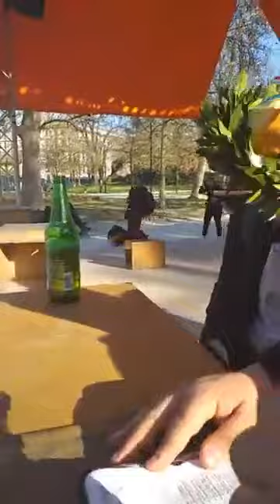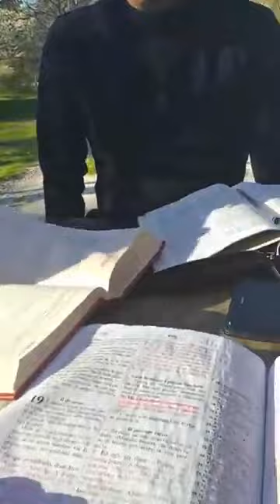Riunione Biblica: UN SOLO PARLARE, UNA SOLA MENTE, UN SOLO SPIRITO E UN SOLO OBBIETTIVO IN CRISTO!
ALLELUYAH A CRISTO TUTTA LA GLORIA IL SIGNORE CI BENEDICA CARI NELLA GRAZIA- Una Chiesa in movimento a Milano